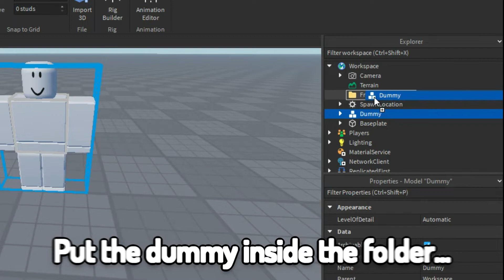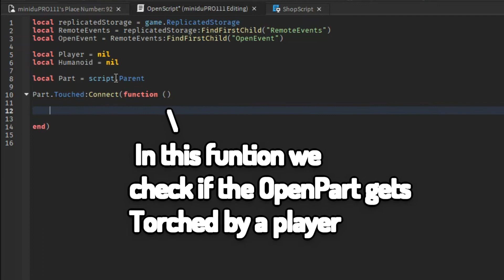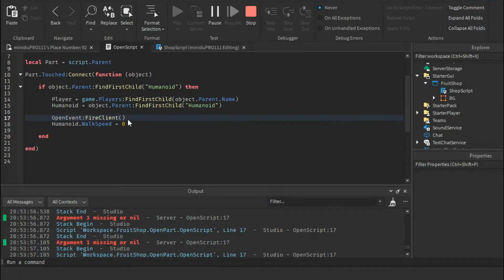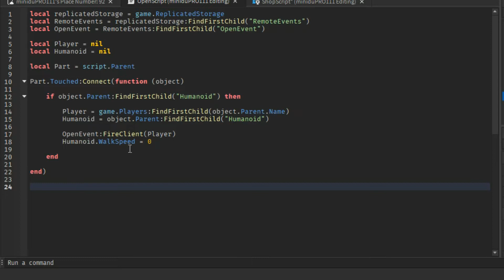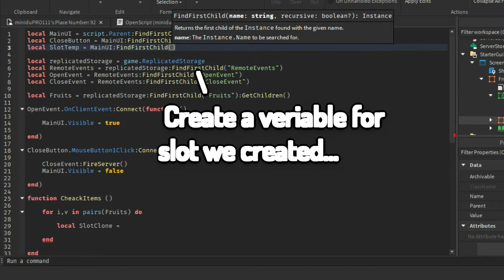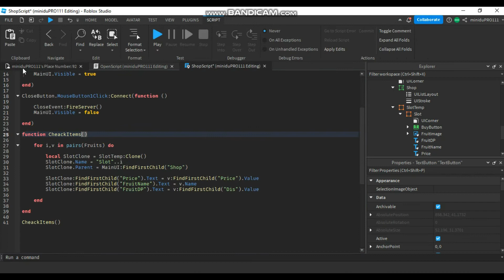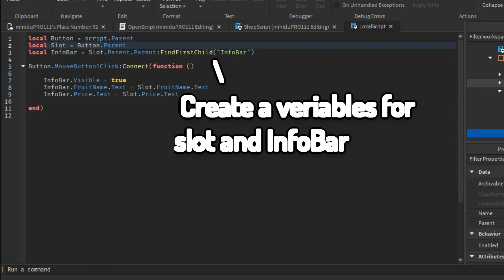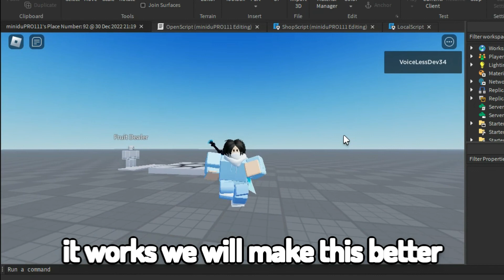How to make Blox Fruit in Roblox Studio | Part 01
Scripts
  ◻️ Server script :-
local replicatedStorage = game.ReplicatedStorage
local RemoteEvents = replicatedStorage:FindFirstChild("RemoteEvents")
local OpenEvent = RemoteEvents:FindFirstChild("OpenEvent")
local CloseEvent = RemoteEvents:FindFirstChild("CloseEvent")

local Player = nil
local Humanoid = nil

local Part = script.Parent

Part.Touched:Connect(function (object)

 if object.Parent:FindFirstChild("Humanoid") then

  Player = game.Players:FindFirstChild(object.Parent.Name)
  Humanoid = object.Parent:FindFirstChild("Humanoid")

  OpenEvent:FireClient(Player)
  Humanoid.WalkSpeed = 0

 end

end)

CloseEvent.OnServerEvent:Connect(function ()

 Humanoid.WalkSpeed = 16

end)

  ◻️ Local script :-
local MainUI = script.Parent:FindFirstChild("FruitShop")
local CloseButton = MainUI:FindFirstChild("TextButton")
local SlotTemp = MainUI:FindFirstChild("SlotTemp"):FindFirstChild("Slot")

local replicatedStorage = game.ReplicatedStorage
local RemoteEvents = replicatedStorage:FindFirstChild("RemoteEvents")
local OpenEvent = RemoteEvents:FindFirstChild("OpenEvent")
local CloseEvent = RemoteEvents:FindFirstChild("CloseEvent")

local Fruits = replicatedStorage:FindFirstChild("Fruits"):GetChildren()

OpenEvent.OnClientEvent:Connect(function ()

 MainUI.Visible = true

end)

CloseButton.MouseButton1Click:Connect(function ()

 CloseEvent:FireServer()
 MainUI.Visible = false

end)

function CheackItems()

 for i,v in pairs(Fruits) do

  local SlotClone = SlotTemp:Clone()
  SlotClone.Name = "Slot"..i
  SlotClone.Parent = MainUI:FindFirstChild("Shop")

  SlotClone:FindFirstChild("Price").Text = v:FindFirstChild("Price").Value
  SlotClone:FindFirstChild("FruitName").Text = v.Name
  SlotClone:FindFirstChild("FruitDP").Text = v:FindFirstChild("Dis").Value

 end

end

CheackItems()

  ◻️ Buy Button script :-
local Button = script.Parent
local Slot = Button.Parent
local InfoBar = Slot.Parent.Parent:FindFirstChild("InfoBar")

Button.MouseButton1Click:Connect(function ()

 InfoBar.Visible = true
 InfoBar.FruitName.Text = Slot.FruitName.Text
 InfoBar.Price.Text = Slot.Price.Text

end)

Sorry, I'm not gonna give the Whole Project...